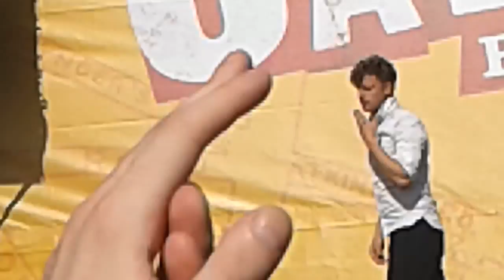The Hives - Tick Tick Boom (Calling Festival 4th July 2015)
Freeze Frame
Everyone say YEAH!